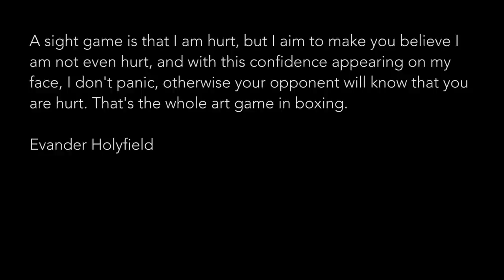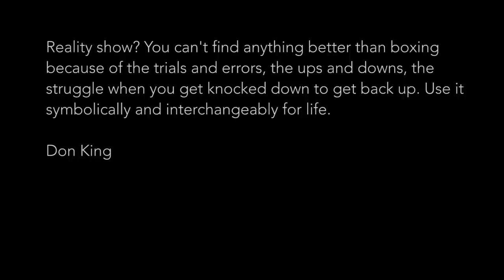The Hustle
We filmed an interview with Lou Dibella for an upcoming documentary and while we where at the event captured some boxing footage and a knock out.

Shot on Canon 5D Mk III
DP: Zoran Prodanovic
Producer: Duncan Schieb